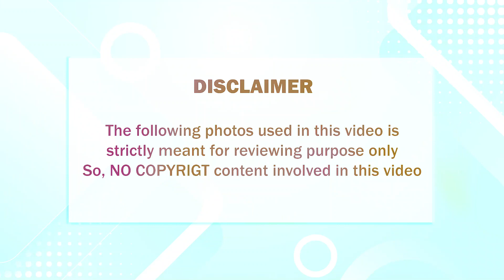விஜயலட்சுமி விவகாரத்திற்கு பின் திருமணம் செய்து கொண்ட சீமானின் முதல் மனைவி யாருடைய மகள் தெரியுமா?